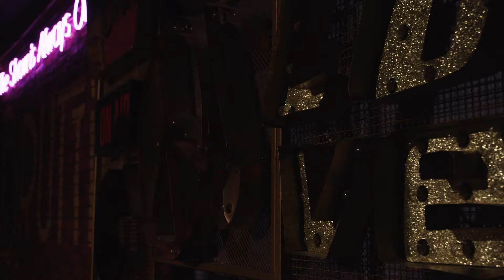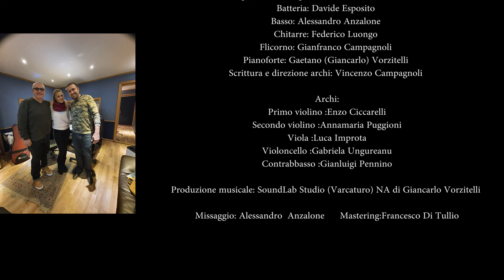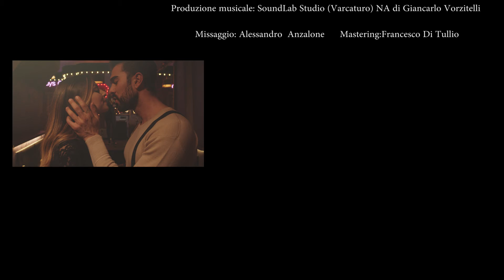Claudia Zinno Desiderio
Regia Luciano Filangieri

Arrangiamenti e Programmazione: Giancarlo Vorzitelli
Batteria: Davide Esposito
Basso: Alessandro Anzalone
Chitarre: Federico Luongo
Flicorno: Gianfranco Campagnoli
Pianoforte: Gaetano (Giancarlo) Vorzitelli
Scrittura e direzione archi: Vincenzo Campagnoli

Archi:
Primo violino :Enzo Ciccarelli
Secondo violino :Annamaria Puggioni
Viola :Luca Improta
Violoncello :Gabriela Ungureanu
Contrabbasso :Gianluigi Pennino

Produzione musicale: SoundLab Studio (Varcaturo) NA di Giancarlo Vorzitelli

Missaggio: Alessandro  Anzalone      Mastering:Francesco Di Tullio